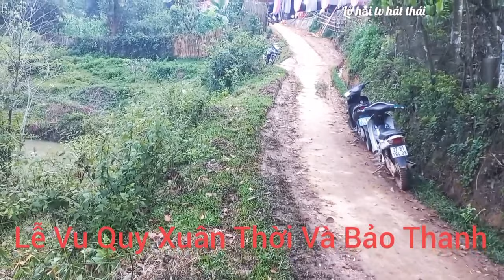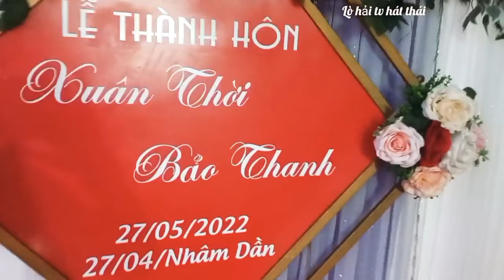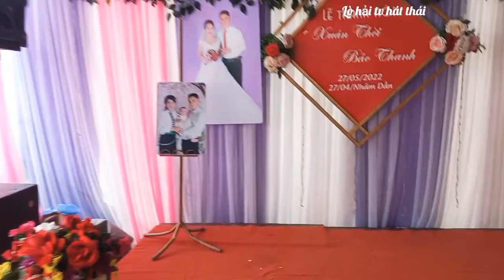LỄ THÀNH HÔN CỦA XUÂN THỜI VÀ BẢO THANH BẢN HẢ XÃ PÁ KHOANG THÀNH PHỐ ĐIỆN BIÊN PHỦ...